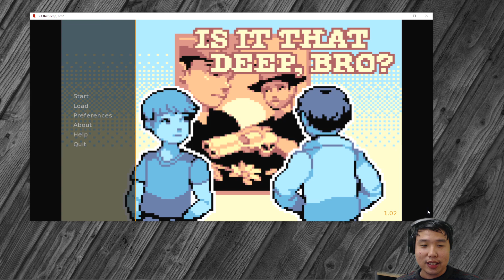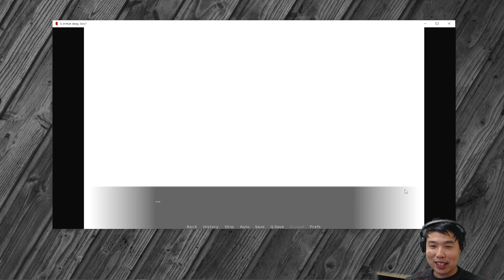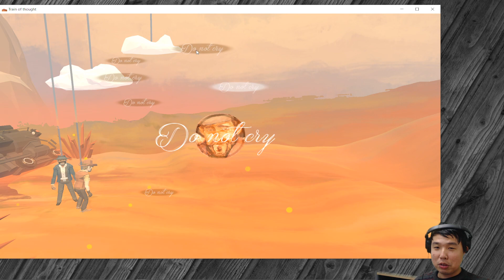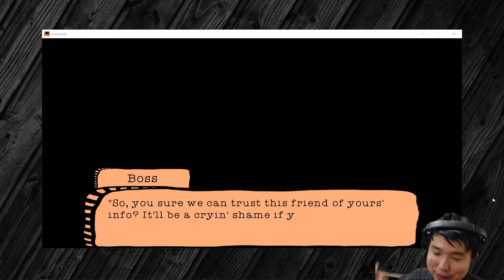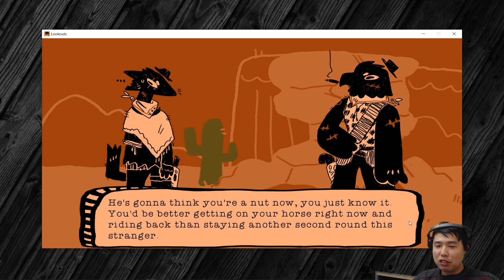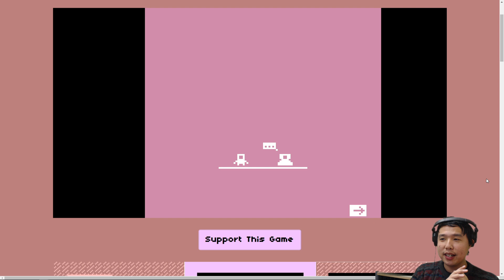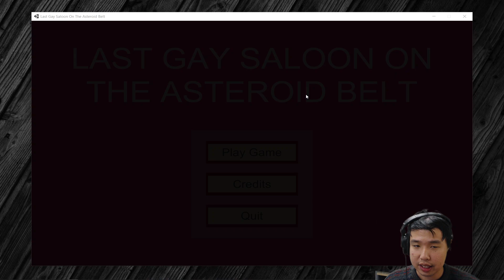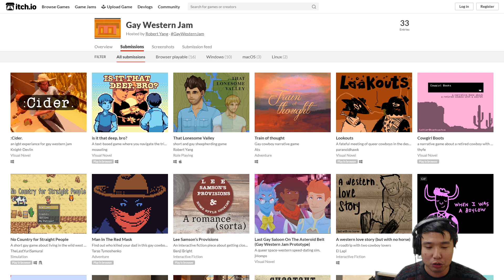Playing some GayWesternJam games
playing some games made for the Gay Western Jam